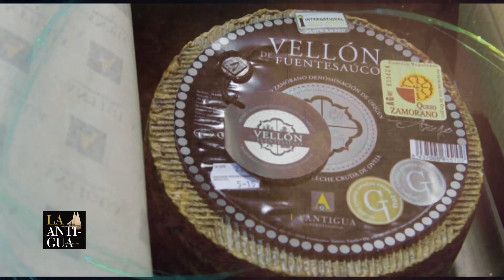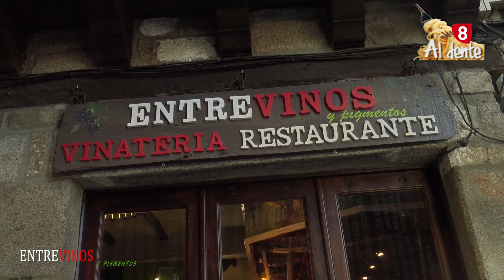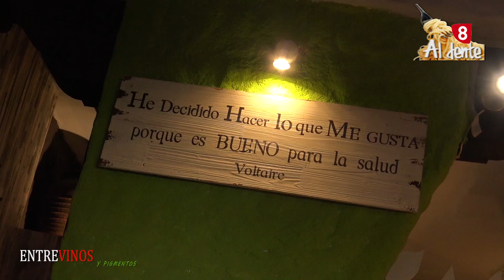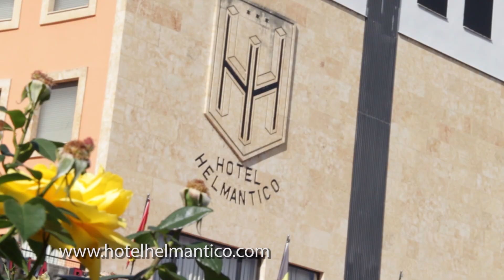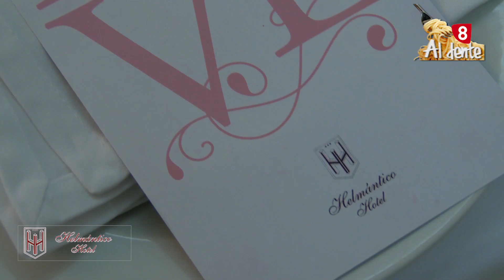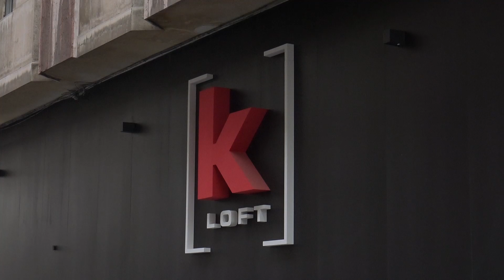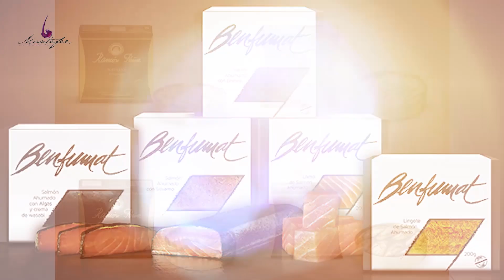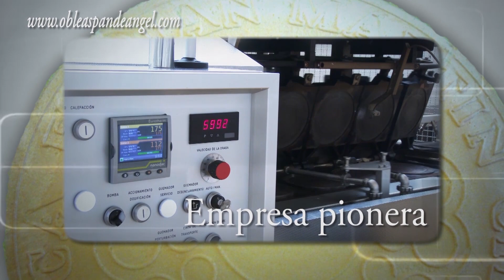PROGRAMA 301 ALDENTE Salamanca 20 02 2019TV